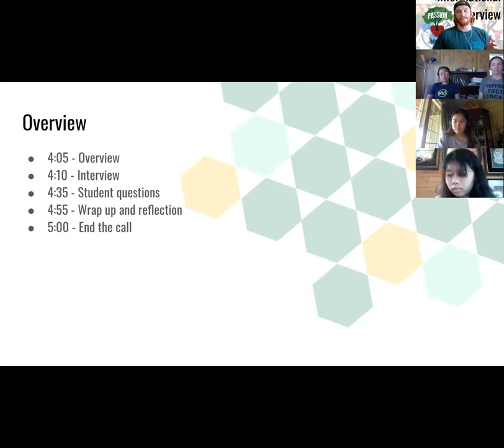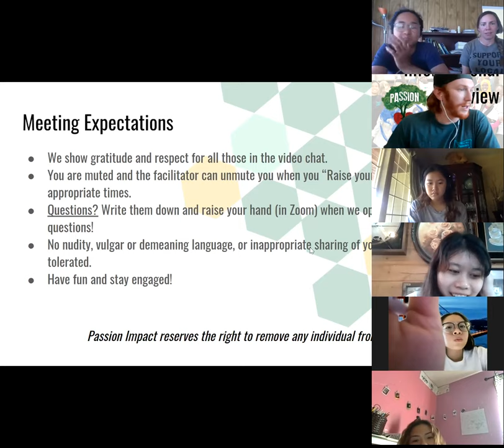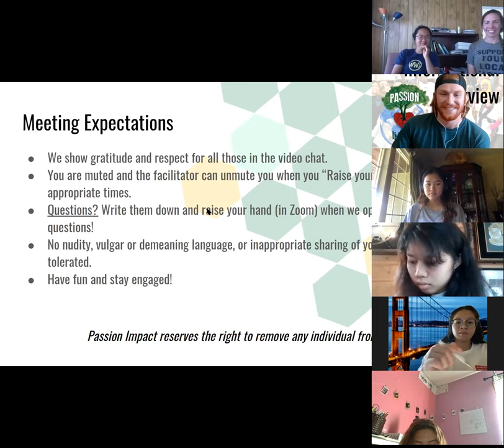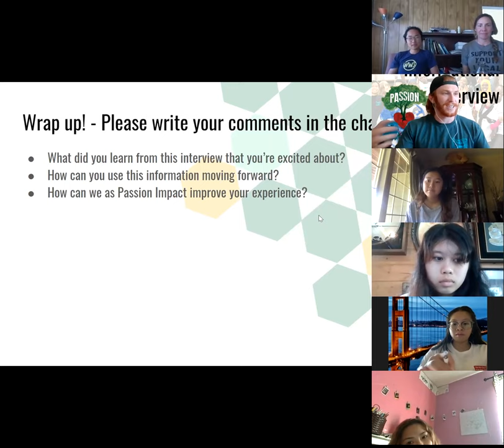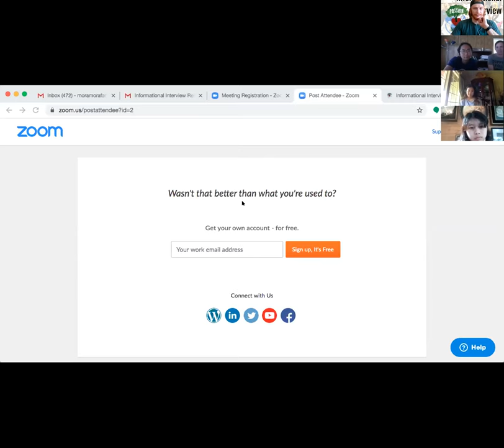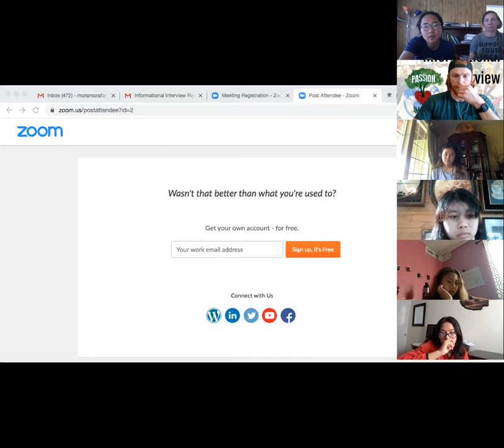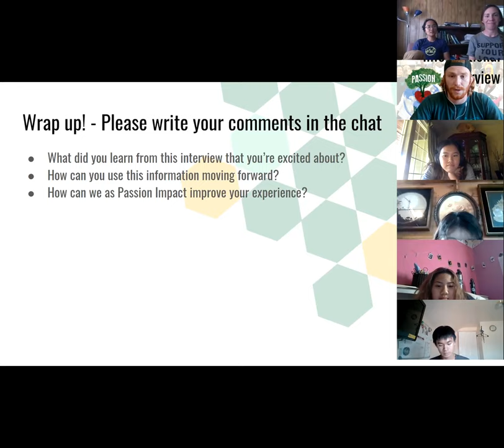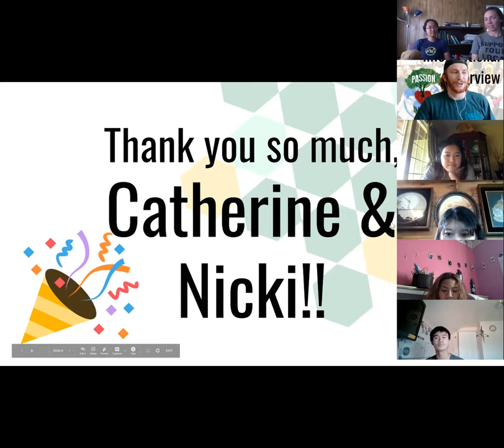Agriculture - Catherine Nguyen & Nicki Passarella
"I'm originally from the East Coast and lived in Virginia for 23 years. I found my way into farming through volunteering on a farm during college. After short stints on farms in Colorado and Washington, I landed in Portland in 2018 to start a farm. When I started farming, I never intended on starting my own, but as my values shifted toward personal growth and community building, I found farming was a beautiful fit. It both complements and challenges my personality, and its potential to connect people through something as universal and simple as food became clearly evident. Aside from farming, you can usually find me outdoors, hanging with my cat, or sitting on my porch with a cup of coffee and a good conversation."

Nicki Passrella - Co-Owner of Amica Farms - @amicafarmers
"Nicki Passarella is co-owner and operator of Amica Farm. She and her farm and business partner, Irina Schabram, are stewards of almost one acre of land in Gresham, Oregon at the Headwaters Farm Incubator Program run by the East Multnomah Soil and Water Conservation District. Nicki and Irina formed a partnership founded on female friendship, hard work, dedication and a deeply seeded connected with the earth, the environment and nutritiously dense, locally and seasonally grown, vegetables. Amica Farm is a vendor at the Woodstock Farmers Market on Sundays from June through October and in the winter at the bi-weekly Oregon City Farmers Market.

In 2017, Nicki honed her farming skills through an internship at Zenger Farm in southeast Portland. Prior to that, she deepened her roots in her community as a Market Manager for the Portland Farmers Market  She proudly serves on the board of directors for the Woodstock Farmers Market, participates in Cook First Portland and has contributed to Huckleberry Magazine. When not farming, Nicki can be found baking, walking dogs, preserving, road tripping, enjoying PNW IPAs and shooting pool."

Follow Passion Impact on Instagram @passionimpact